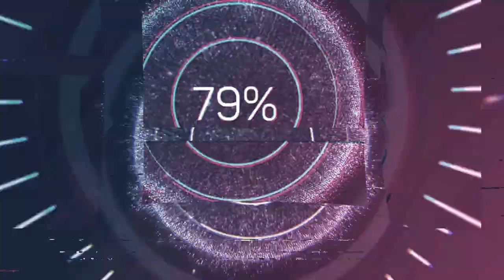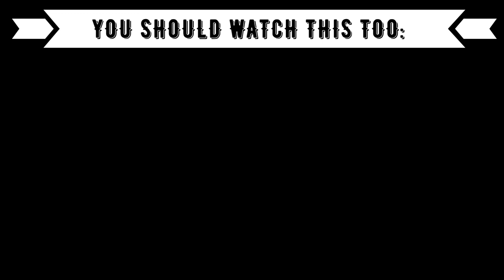REACTION TO 🇹🇭 THAI-MUSIC: PP Krit - It's Okay Not To Be Alright & MATCHA (มัจฉา) - So Over You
⭕️Timestamps:
00:00 Introduction
01:10 PP Krit
05:45 Matcha
08:10 Outro (Opinion, Ranking)

⭕️Language: German
⭕️Subtitle: English